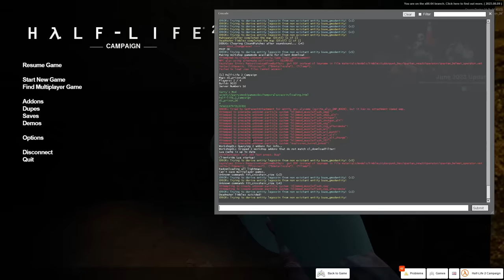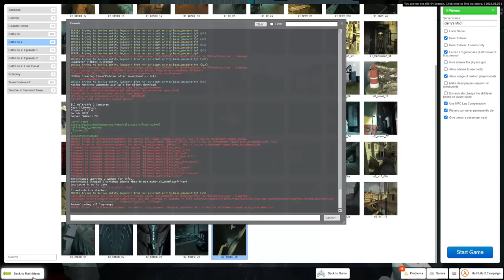Lego Half-Life 2 is a Thing Apparently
maclunky

Thanks to our Patrons:

❤OzzieGerff

❤Mr Scruffles

❤MePenguini

❤HervyDaWulfy

❤Argle of Bargleton

❤takovreldai

❤_segfault

❤Sophia Sands

❤Mickey Ruland

❤Mir3JonCZ

❤Howey Roll

❤Dankestly TV

❤millkfriendd

❤TheEmIsNigh

❤Loggers

❤LegoFan94

❤Em

❤Buttons

❤BinkusTheTrinkus

❤BuddyTheFoolish

❤AerisChambers

❤Relivo Otlaa

❤CydroFoX

❤TsarFromAfar

❤ColorBirb

❤Selbi

❤Block

❤Ja'Keel Jyba

❤AstroTom

❤137

❤Firstaid223

❤Shadedsun

❤MasterGracey999

❤Relivo Otlaa

❤NotFuwa

❤SuperSonic2480

❤Belonata

❤Capt. Lou

❤skapatryk523

❤Admiral Chicken

❤Anno

❤Absentia

In this video we discover that Lego Half-Life 2 is a Thing Apparently

God Bless!